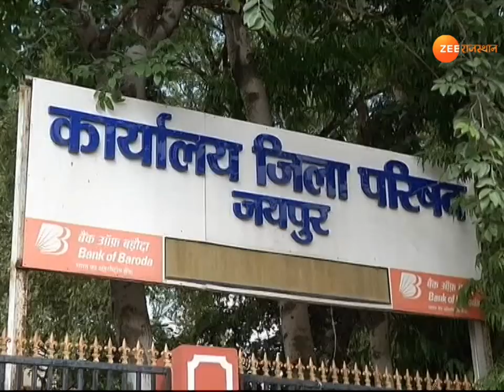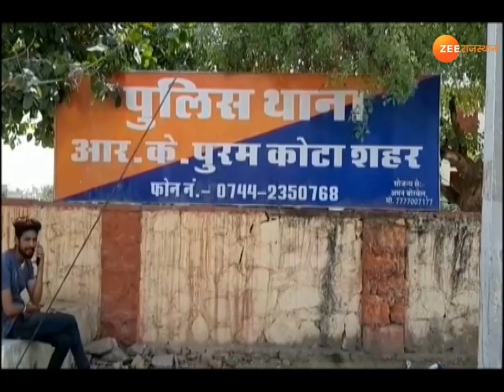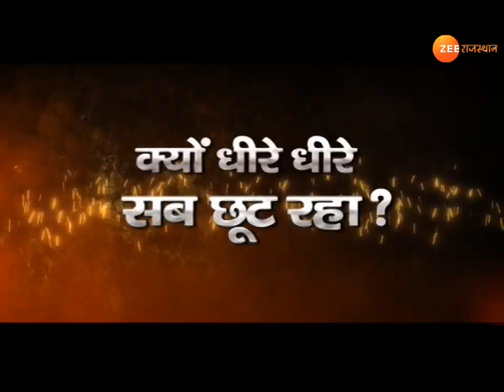देखिये,पिंकसिटी की सभी बड़ी खबरें 'जयपुर City' में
ZeeRajasthanNews पर आपका स्वागत है। हमारे कार्यक्रम में 'जयपुर City' में आप देख रहे है, राजस्थान की पिंकसिटी की बड़ी ख़बरें। जिनका सीधा सरोकार आप से है